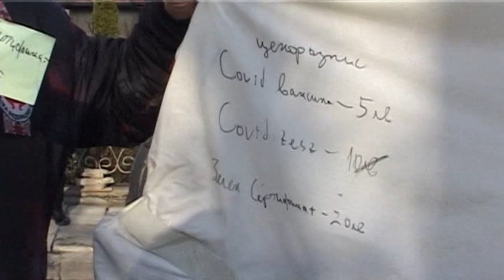Сурва 2022 г. - бабугери от кв. "Овча купел" (Крупник) в Полена 2